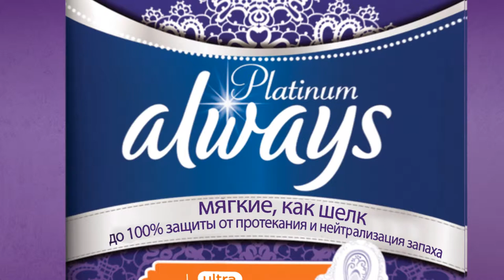Always Platinium adaptation